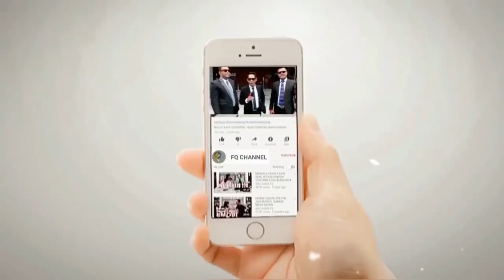WAH PAR4H!! SEORANG ISTRI B0NGKAR KELAKUAN BEDJADZ OKNUM HABIB